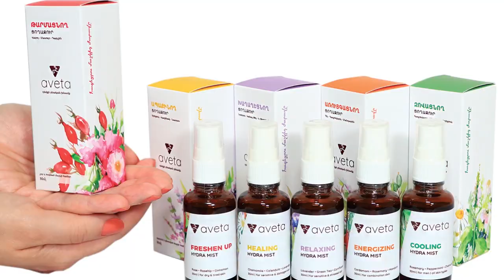Ինչպես է ազդում մաշկի ամենօրյա խնամքը տրամադրության և ինքնազգացողության վրա | Մաշկի Խնամք | Aveta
Իսկ դու գիտե՞ս, որ մաշկի ամենօրյա խնամքը բարձրացնում է տրամադրությունը, դրական է ազդում ինքնազգացողության վրա, ինչպես նաև օգնում է կոտրել բացասական մտքերի շղթան 🤗

Ընտրիր քո Aveta -ն և հոգ տար մաշկիդ մասին օրվա ցանկացած ժամի և ցանկացած վայրում

FreshenUp Aveta ❤️
 Խոնավացնում ու թարմացնում է չոր և ջրազրկված մաշկը, թոթափում է հոգնածությունը
👉վարդով, դարչինով և մասուրով

Healing Aveta 💛
 Խոնավացնում և վերականգնում է զգայուն ու վնասված մաշկը, նվազեցնում է կարմրածությունը
👉 երիցուկով, վաղենակով և նարդոսով

Relaxing Aveta 💜
 Խոնավացնում և հանգստացնում է զգայուն մաշկը, թոթափում է լարվածությունը
👉 նարդոսով, կանաչ թեյով և կապույտ տերեփուկով

Energizing Aveta 🧡
 Խոնավացնում և առույգացնում է խամրած մաշկը, հաղորդում է դեմքին պայծառություն
👉 հիլով, հազրեվարդով և մանդարինով

Cooling Aveta 💚
 Խոնավացնում և զովացնում է տղամարդկանց դեմքի մաշկը, սափրվելուց հետո նվազեցնում է զգայունությունը
👉 անանուխով, հազրեվարդով և երիցուկով

🔻30մլ` 3500դրամ
🔻100մլ` 6500դրամ

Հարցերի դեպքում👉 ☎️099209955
Պատվիրելու համար👉 🌐aveta.am

Եթե ուզում եք Aveta-ի մասին իմանալ ավելին համեցեք մեր օնլայն խանութ՝

Իսկ այստեղ էլ կարող եք գտնել մեզ այլ սոցցանցերում՝